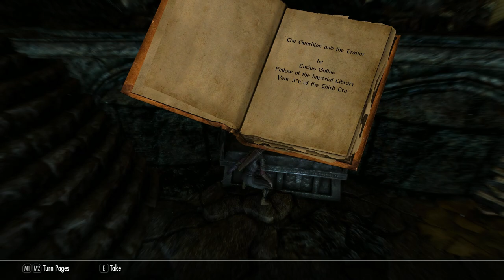Skyrim Dragonborn, At The Summit Of Apocrypha, Black Book: Waking Dreams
Skyrim Dragonborn, At The Summit Of Apocrypha, Black Book: Waking Dreams. At last we finally face off against Miraak, returning to the area of Apocrypha where we  first met him, An epic battle, so go prepared ... And enjoy